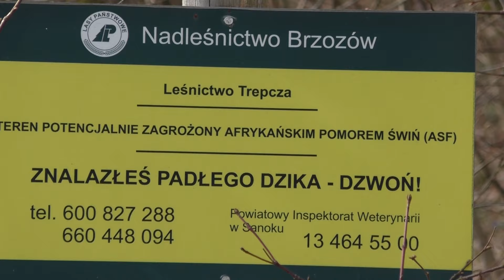Jadę do lasu szukać wiosny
Po mroźnej nocy zaświeciło słoneczko , pojechałem więc do lasu poszukać wiosny, jest, kwitną pierwsze kwiatki, trochę las zaśmiecony i postawiono ostrzegawcze tablice.